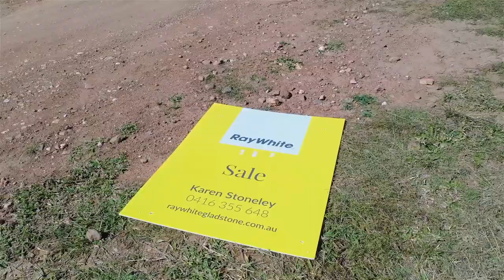281 Cedarvale Loop, Bracewell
Nestled in a Peaceful and tranquil Valley of Bracewell, located only a 1 hour drive to Rockhampton and 50 min drive to Gladstone, we proudly introduce to you this stunning 570 acre property over 2 titles for immediate sale.

COUNTRY
Regeneration managed for 8 years. Rolling hills of soft scrub country with evergreen vine thickets, iron bark and spotted gum range. Consisting of creek flats and scrub volcanic soils. Responds fast to rain. Improved pastures with a good mixture of grass and legumes, comprising of QLD blue, creeping blue grass, mixture of Rhodes grass, Black Spear, Eurocloa, Wincassia, Desmanthas, mixture of Stylo's and Woolly Pod Vetch. Ripped and seeded in 2019.

SERVICES
School bus service right by the front gate. Mail runs Monday, Wednesday and Friday. Mount Larcom is only a 20 min drive which boasts, Pub, Bakery, General store, Service stations, School, Cafe, Post office and Ambulance station.

WATER
• 2 Bores
• Bore 1 has a solar pump and automated reticulation system with underground polypipe that feeds two troughs and water to the yards
• Bore 2 has a 240v submersible pump.
• Semi permanent creek with spring fed waterhole
• 1 x 5000g rain water tank
• 1x 10,000g rain water tank
• 7 dams

YARDS
• Cattle yards with vet crush, calf race and cradle. B-Double access to the yards.
• Underground polypipe that feeds to the yards

FENCING
• Divided into 9 paddocks with a lane way system. Fencing is in good condition. Internal fences are 4 barbed and steel posts. Boundary fence combination of timber and steel.
• 2 Dog fences around the residence

SHEDS
18 X 9 machinery shed with underground power servicing from the house.

RESIDENCE
There is an Old Mine House on the property that has incomplete renovations, however the property has excellent bones. It boasts 4 bedrooms and 1 bathrooms and a fantastic wrap around deck to 2 sides. The property enjoys enjoys 360' views and there are 5.5kw solar panels installed

REAL PROPERTY DESCRIPTION:
Lot 23-24 on RP895866 freehold land

COUNCIL RATES:
Gladstone Shire Council $1200 approx after discount.

ADDITIONAL INFORMATION
• 20000 gallon molasses tank
• Carrying capacity of 100 breeders + replacements. Within 93km of the major selling centre of CQLX, Gracemere Sale yards. Ideal Breeding and Fattening property
• PMAV locked in, vegetation property maps. Two titles. 5 O'Donahue road and 281 Cedarvale Loop

Bird species consist of crimson wings, king parrots, red backed fairy wrens, double bar finches, rainbow bee eaters and more.

Auction: 16th of August, time and location to be confirmed prior

Contact Karen Stoneley directly on 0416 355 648 to arrange a viewing